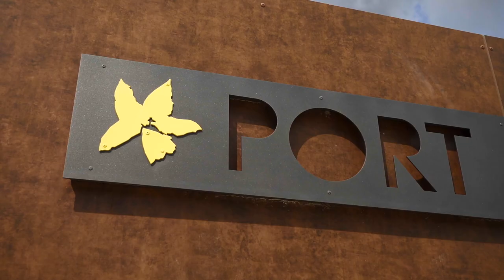Istres Etang de l'Olivier 7 04